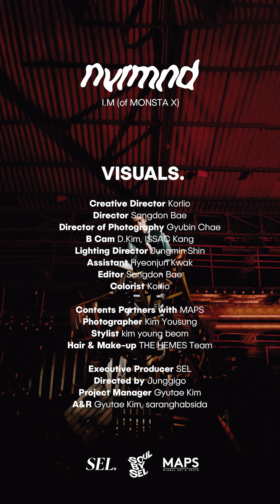‘SOULBYSEL Compilation 03’ VISUALS (with.I.M)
‘SOULBYSEL Compilation 03’ VISUALS.가 유튜브에 공개되었습니다.

I.M (of MONSTA X) - nvrmnd @imnameim

Creative Director Korlio
Director Sangdon Bae
Director of Photography Gyubin Chae
B Cam D.Kim,t ISSAC Kang
Lighting Director Jungmin Shin
Assistant Hyeonjun Kwak
Editor Sangdon Bae
Colorist Korlio

Contents Partners with MAPS
Photographer Kim Yousung
Stylist kim young beom
Hair Son Heewon
Make-up Yeom seopju

Executive Producer SEL
Directed by Junggigo
Project Manager Gyutae Kim
A&R Gyutae Kim, saranghabsida